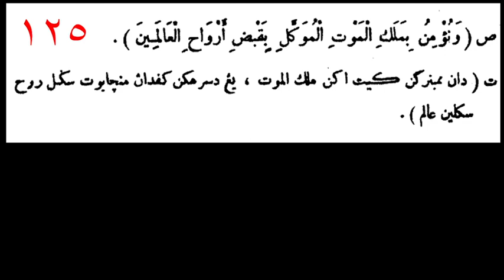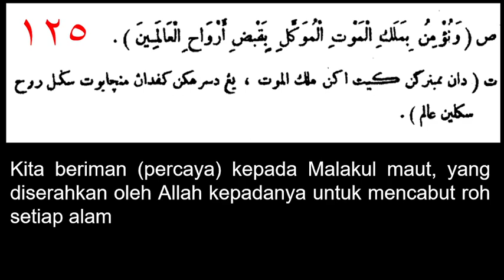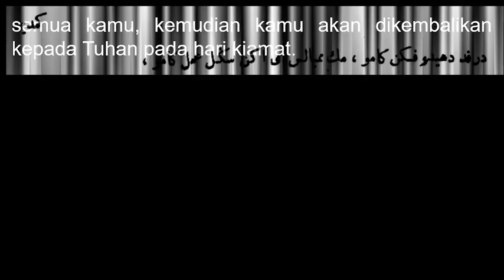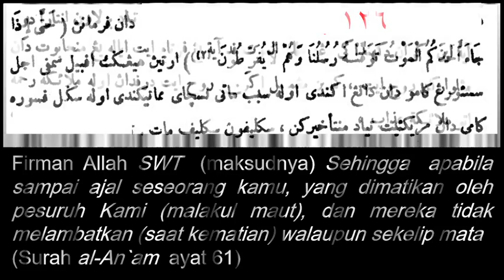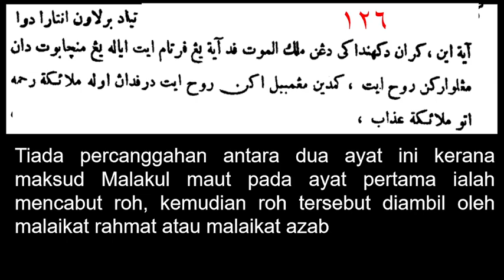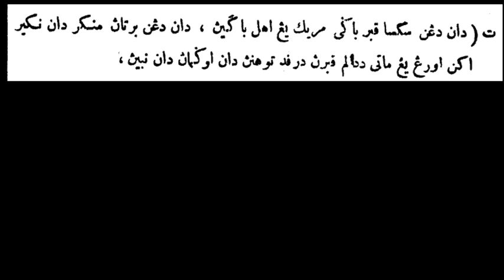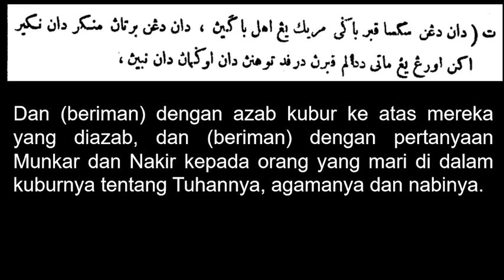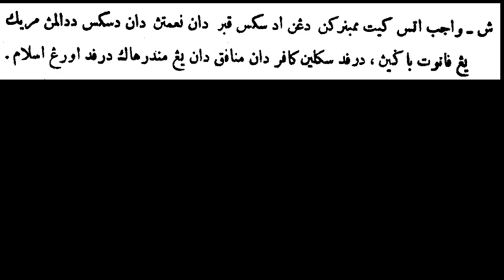KULIAH MAGHRIB (25 FEB 2024)